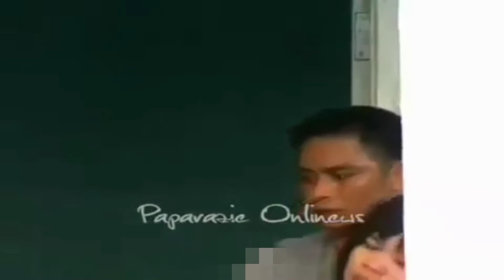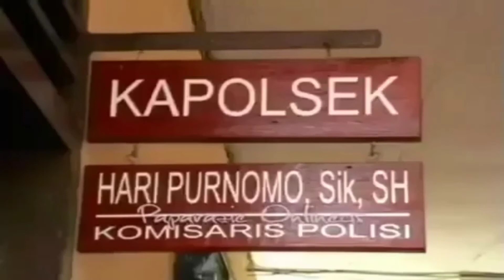TAKUT DITANGKAP SANDERA WANITA || POLISI BERHASIL SELAMATKAN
Seorang pria di duga maling melarikan diri dari kejaran polisi dan masuk ke rumah salah satu warga,karena takut ditangkap pria tersebut sandera seorang wanita

maling kingkong,
maling motor,
maling kingkong lirik,
maling kondang,
maling ayam,
maling alfamart indomaret,
maling atm,
maling babak belur 2020,
maling bodoh,
maling burung cctv,
maling baim wong,
maling digebukin terbaru 2020,
maling di rumah baim,
maling gagal lucu,
maling hp